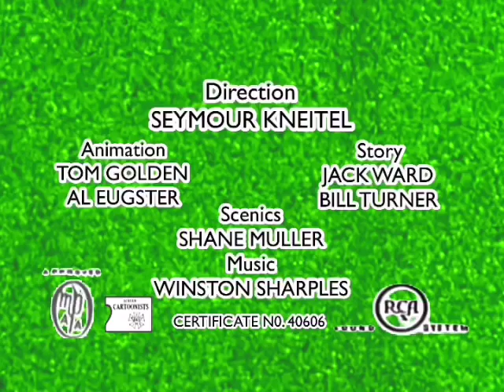Wildernuts out of sight (1955) titles